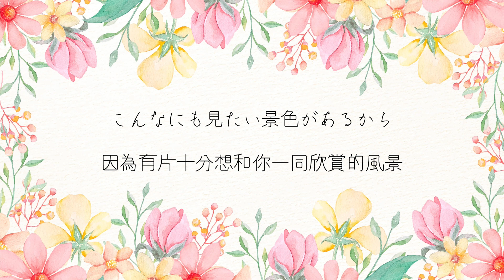【中日歌詞翻譯】Novelbright - 夢花火 (Full/Lyrics)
歌：Novelbright
作詞：竹中雄大
作曲：竹中雄大・沖聡次郎

歌詞翻譯為自己練習之作，若有錯誤請多多給予指教。
製作影片純粹只是興趣始然，也當作一個紀錄以及練習。

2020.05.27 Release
1st Full Album「WONDERLAND」

[収録曲]
1.ランナーズハイ
2.Believers
3.君色ノート
4.Photo album
5.おはようワールド
6.ENVY
7.夜空に舞う鷹のように
8.夢花火
9.スタートライン
10.candle
11.Prologue ~Before the dawn~
12.時を刻む詩

全国のCDショップ、ECサイトにて予約受付中！

5/27 リリース『WONDERLAND』より
 「夢花火」が各種音楽配信ストア&サブスクリプションにて先行配信開始 ！
橋本環奈さん出演のテレビCM、 ゲームアプリ『放置少女』CMソングです。

《版權聲明》
這部影片含有受版權保護的素材。
因此上傳者(我)無法透過影片營利。
版權擁有者選擇透過這項音樂內容賺取收益，因此我的影片可能會顯示廣告。
而廣告的收益是支付給版權擁有者，不是本影片的上傳者(我)。

このため、アップロードしたユーザーが収益化することはできません。

所有權屬於其各自所有者。

本頻道不持有此圖片及音樂所有權，亦沒有任何營利行為，僅提供宣傳及試聽，請支持正版。
This channel does not own this picture and music, nor does it have any profit. Please support the original creator.

すべての権利は正当な所有者/著作者に帰属します。